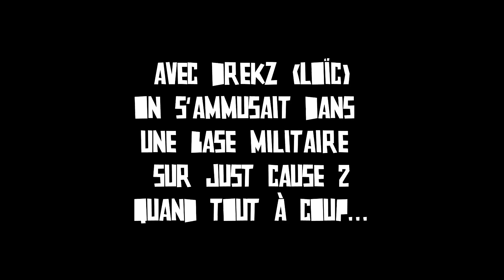MLG ZIDANE IL A MARQUÉ [CTRESLEZAP]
OLALA ZIDANE IL MARQUE MEME LES TANKS

Vous pouvez me suivre sur Facebook pour plus d'actualité !

Maintenant aussi sur Twitter !

Et sur twitch !